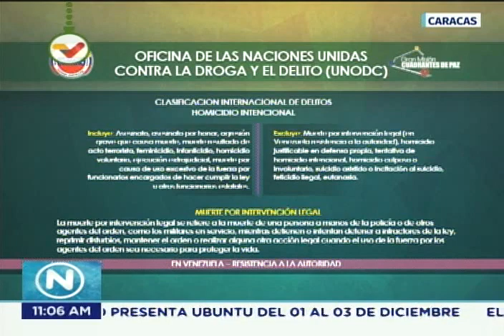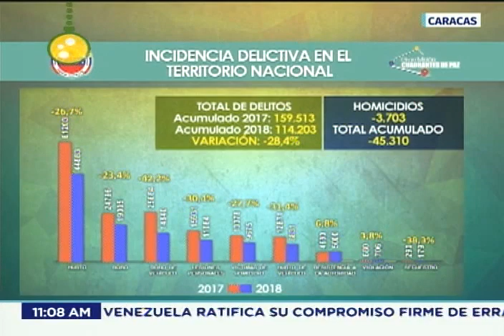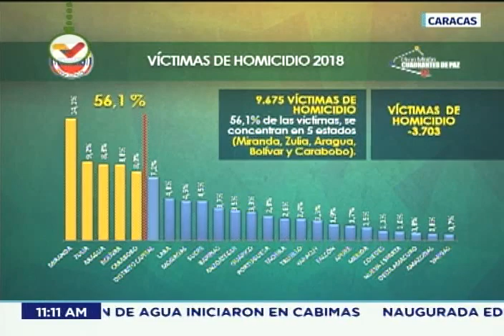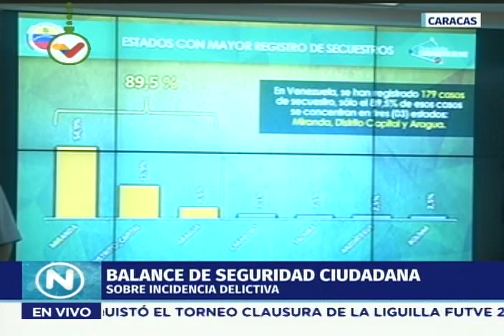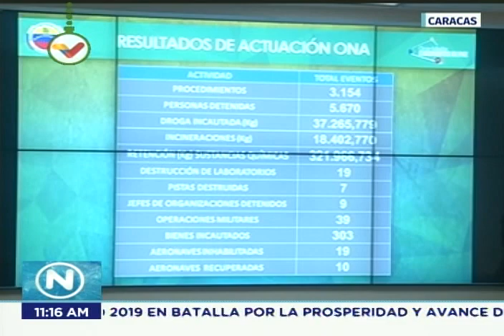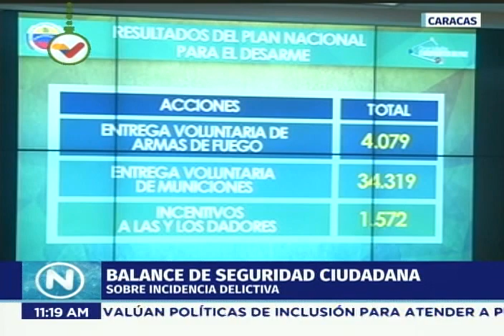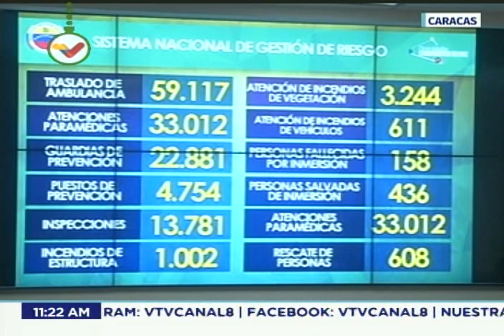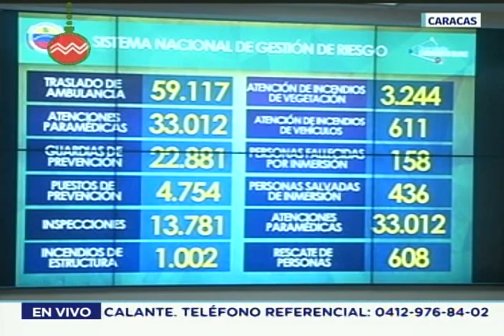Ministro Néstor Reverol presenta balance en lucha contra inseguridad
26 de noviembre de 2018. El ministro venezolano de relaciones interiores, Néstor Reverol, presenta un resumen de los logros en la lucha contra la inseguridad durante el año.